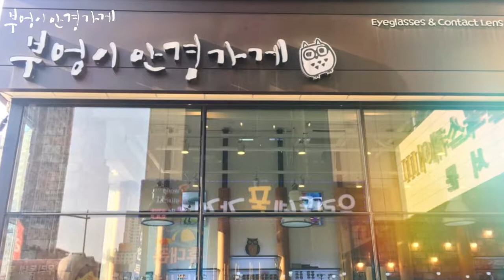fake me 의 Soma MBK FMS223 모델입니다 /부엉이안경가게/대구안경/김천안경/완도안경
밝은 칼라에
포인트를 준 소마

fake me 의 Soma MBK FMS223 모델입니다